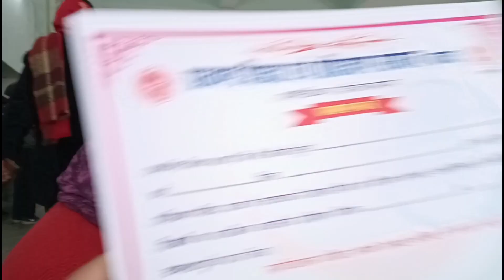Last day of training|| distribution of training certificate|| Vision of us